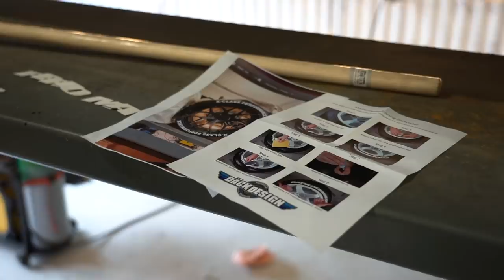VLOG 073 - Text-däck??